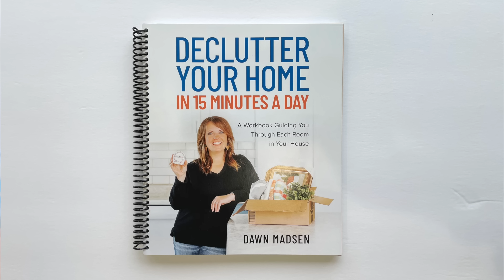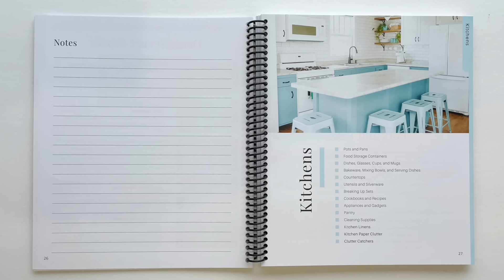The REAL Secret of Tidy People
Most of us want to be tidy. Especially those of us who aren't naturally wired that way. Today let's talk about what tidy people innately know that the rest of us don't (and I'm not talking about the habits of tidy people like "a place for everything and everything in its place") I mean, what is at the core of tidy people and how can understanding this help the rest of us get there, too!

:: W O R K B O O K   D E T A I L S  ::

Shipping: $4 flat rate domestic US (no matter how many you order!)

All sales are pre-order! The digital workbook will be electronically delivered on Dec. 15, 2021. The spiral bound workbooks will ship the first week of January!